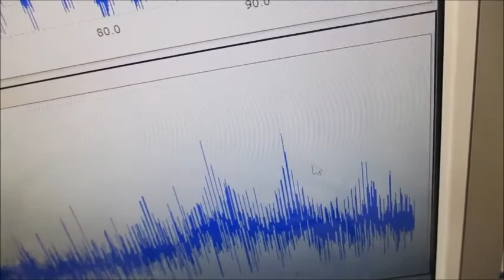超音波振動の相互作用（共振・非線形現象）を発振制御する技術 ultrasonic-labo